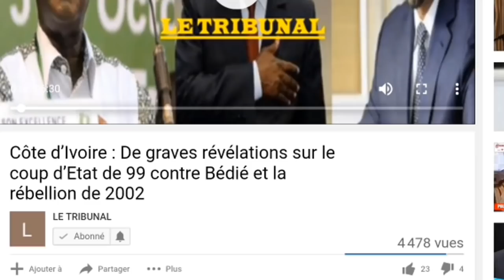Urgent : l'union européenne refuse son soutient à Guillaume soro et a l'opposition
Était aussi présent plusieurs membres des institutions internationaux tels que l’euro-député, Marie Arena.